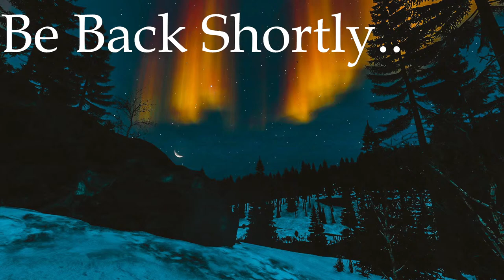Livonia Survival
Welcome to my YouTube Stream!

Stream rules: Don't be a dick. No racist, sexist, homophobic comments of any kind.
Be Kind! Treat others how you want to be treated. No back seat gaming! No Meta. No stream sniping.

I appreciate your donations but please do not feel like you have to! I will never ask for donations but should you choose to spend your hard earned money on me I will appreciate it!